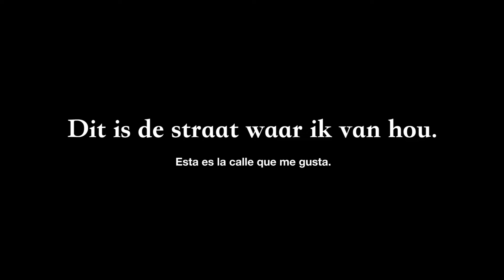Glued Trailer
Glued. Het verhaal van drie jongeren. Hun leven gevormd door de straat.
Documentaire door Tom Exelmans. Opgenomen in León, Nicaragua.